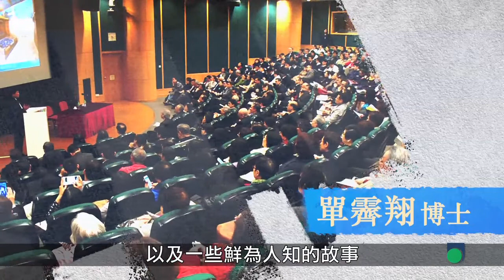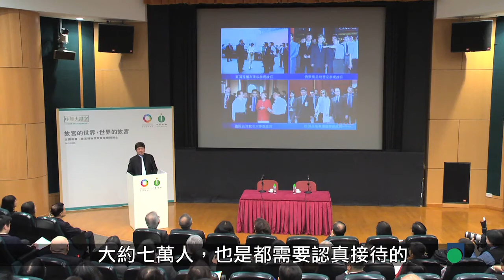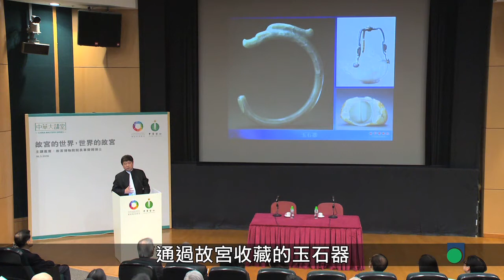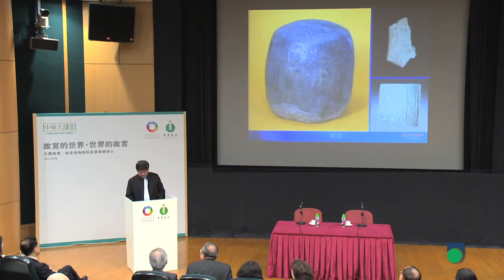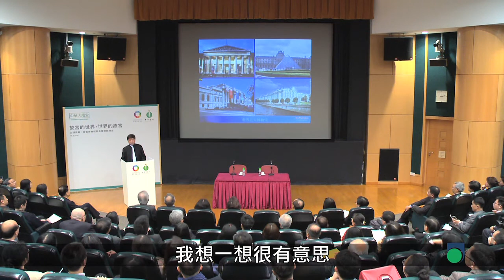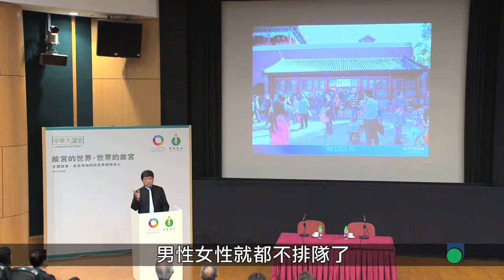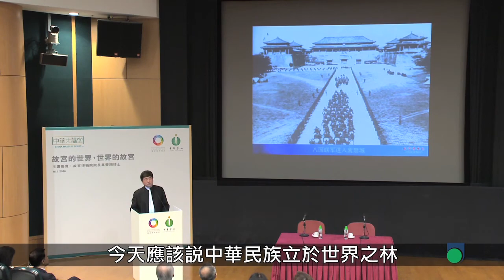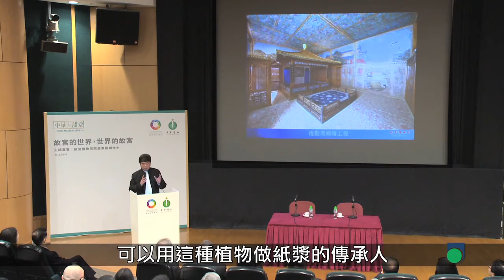The World of the Forbidden Palace (Part 1)